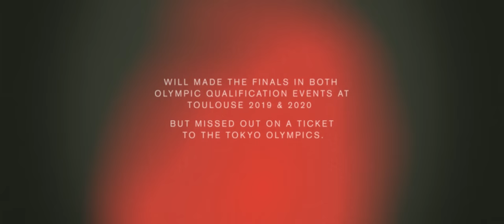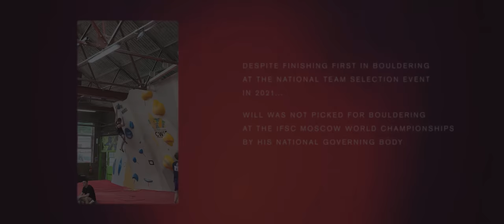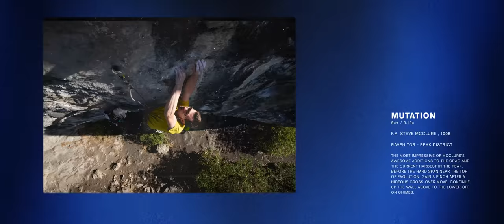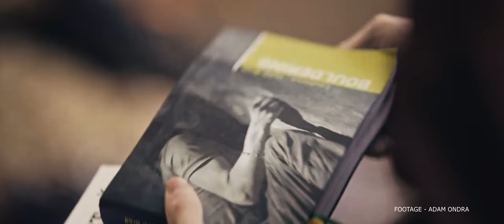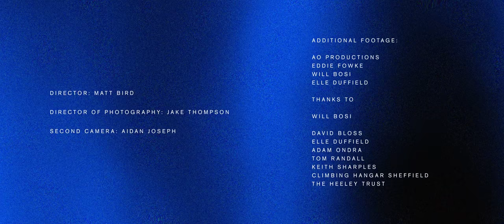Will Bosi | My Climbing Journey | adidas TERREX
A deep dive into Will Bosi's evolution in climbing that's led him to Burden of Dreams 9A/V17. It's a journey that's taken him to the Czech Republic to unearth what truly is possible amongst terrain deserving of the spotlight.

One of the most gifted of his generation, Will shares how things had to change at times to keep moving forward. Having initially honed his talents on the competition circuit, he sought a new path to continue his love for climbing.

A bruising outcome to his ambitions of making the Olympics proved a spark that would become transformative for how he saw climbing as a passion, but also pose the question of where within that world he saw himself at his best.

Now producing tick lists which would turn many climbers green with envy, this story is all about why you shouldn't expect different results from doing the same thing over again. Embracing how technical prowess, mental health and happiness can all go through changes as we do more than pursue going upwards perpetually.